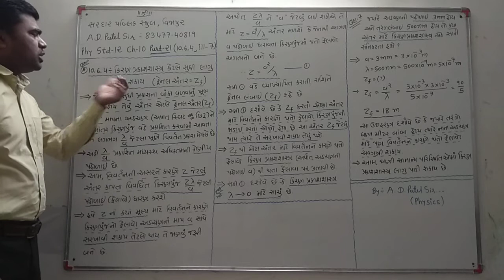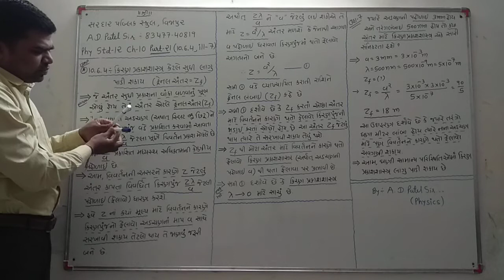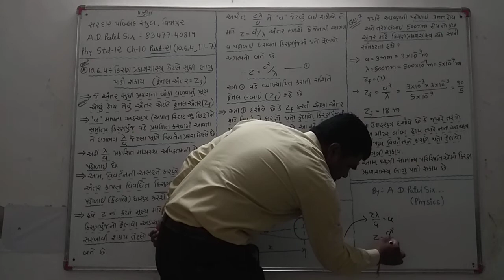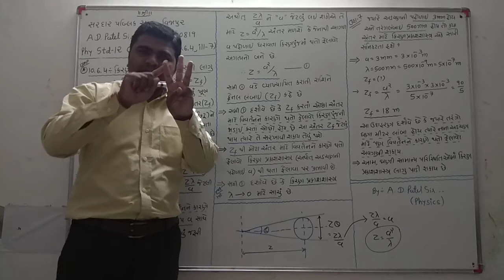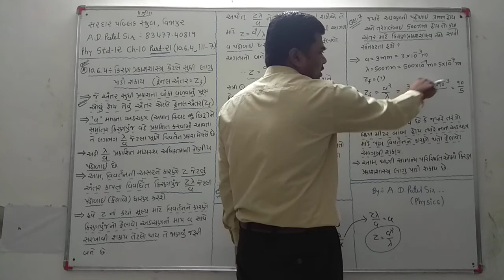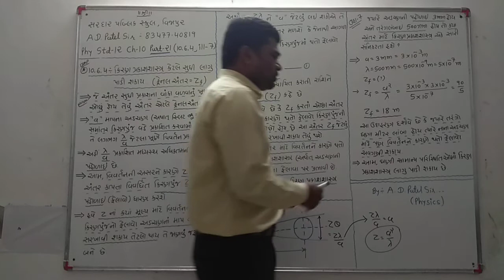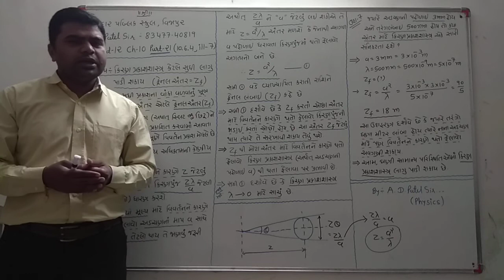Phy std12 ch10 part21(10.6.4, ill-7)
10.6.4-કિરણ પ્રકાશશાસ્ત્ર કેટલે સુધી લાગુ પાડી શકાય , ઉદાહરણ-7